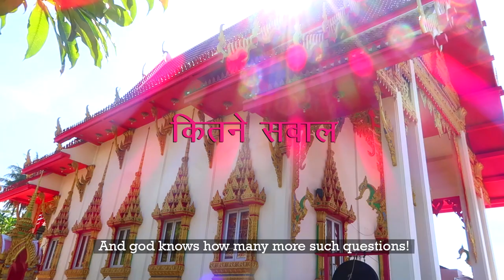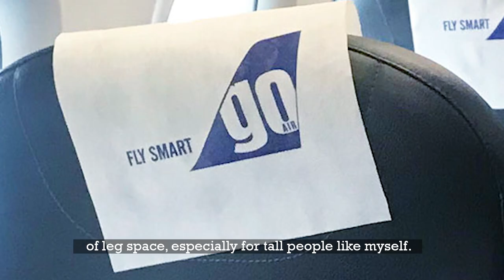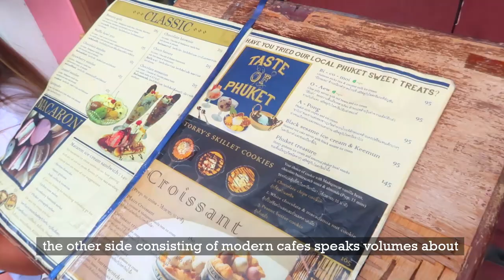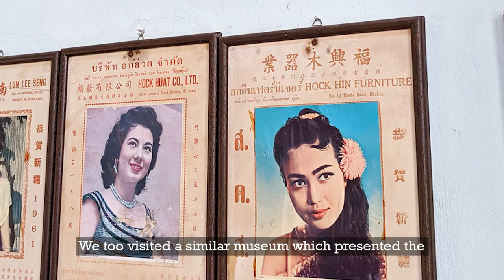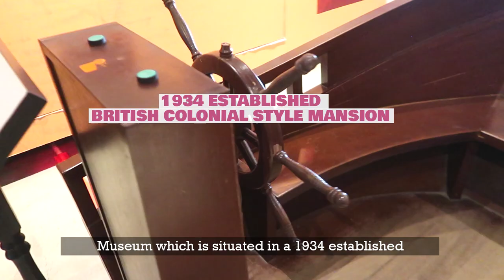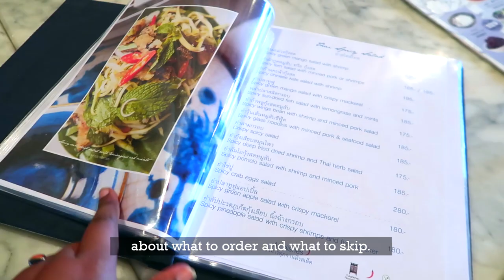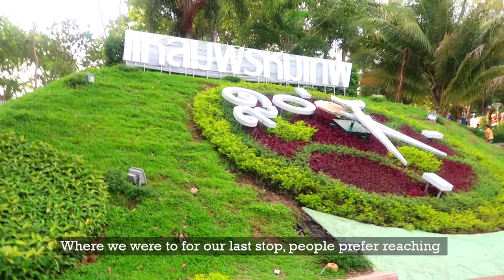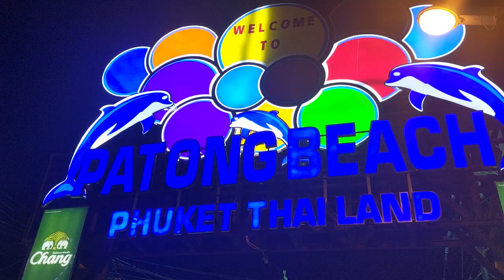HINDI VLOG - Old Phuket Town | Promthep Cape | Tu Kab Khao Restaurant || Phuket Diaries Part 1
PHUKET DIARIES PART 1

This is the first from the series 'PARADISE PHUKET'. I visited Phuket, Thailand last year and covered the community lifestyle of the people of Thailand. Tapping famous tourist spots like Rang Hill Viewpoint, the most photographed Promthep Cape sunset viewpoint, eating at Tu Kab Khao which is among the top 10 best restaurants of Phuket to taking a walk at one of the oldest parts of Phuket, Old Phuket Town; bringing you the best of what this place has to offer.

Arrive at Phuket International Airport
Travel to Swissotel Phuket Patong Beach
Check-in at the hotel
Visit Khao Rang Hill Viewpoint
Visit Old Phuket Town
Take a walk on the streets of Row House
Visit local museum
Visit Thai Hua Museum
Have Southern Thai lunch at Tu Kab Khao
Visit Promthep Cape
Return to Swissotel Phuket Patong Beach
Have Indian dinner at Flavours, Swissotel Phuket Patong Beach

Music Credits
Holiday - JayJen & Osheen
MusicWithoutCopyright ForVideos - THAI ATTACK